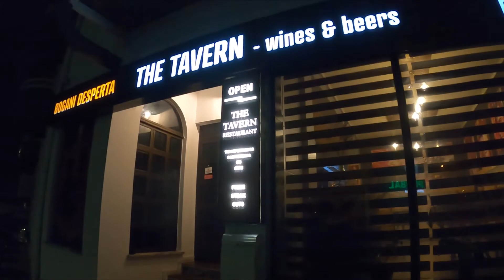BMW R1200GS Adventure first real outing 1144kms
20000kkms service in Pombal , longway up and longer way down !!!